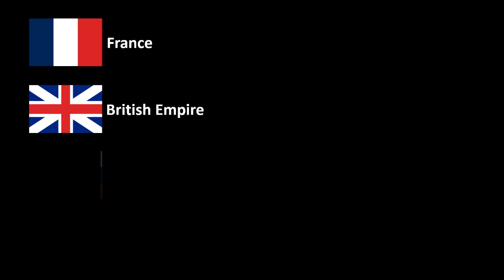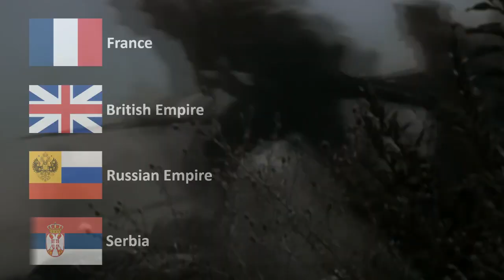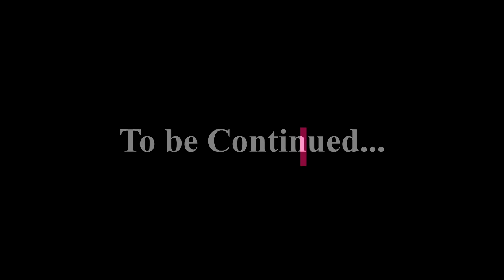प्रथम विश्व युद्ध (1914-1918)/ World War 1 (1914-1918) - The Beginning